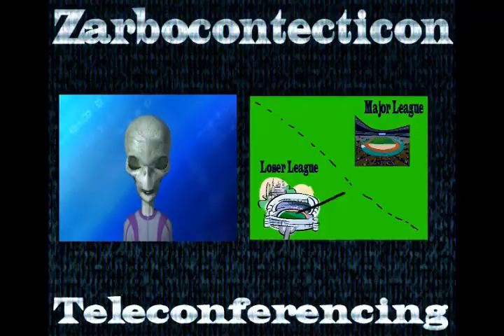She's Out Of Your League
Zarbod gives more relationship advice.

Dream Girl:  Meredith Monroe

Music
Electronic - Out Of My League

#45 - Most Responded (Today) - Howto & Style